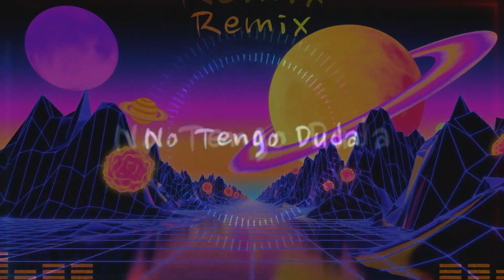No Tengo Duda AngelTun x Danbel & Tirsa { Remix Version Guaracha } Dj Alan Wilk 2023